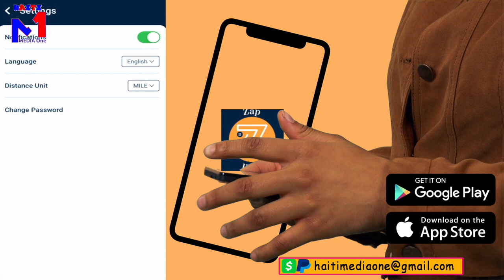Jovenel Pi Gro Prezidan Ayiti? Tout Sa'w Pat Konn De Li Istwa Tout Prezidan Asasine Ayiti: Dokimantè